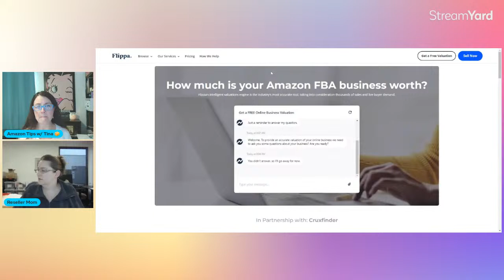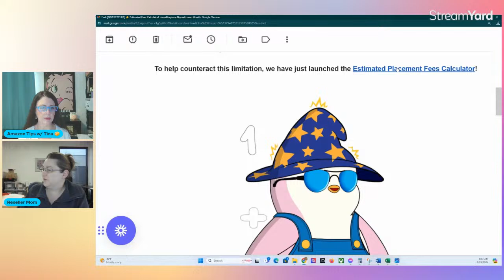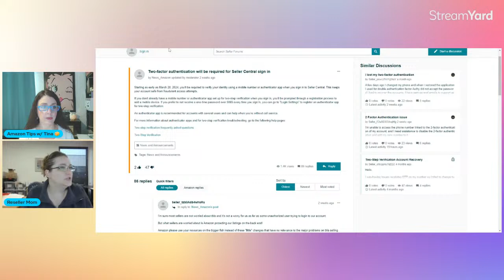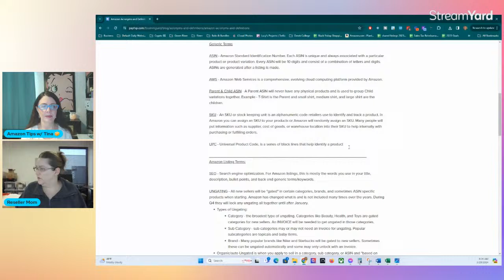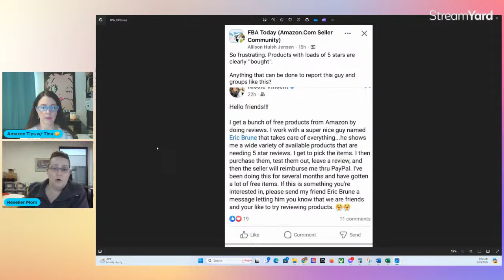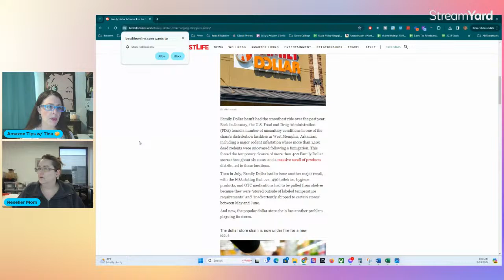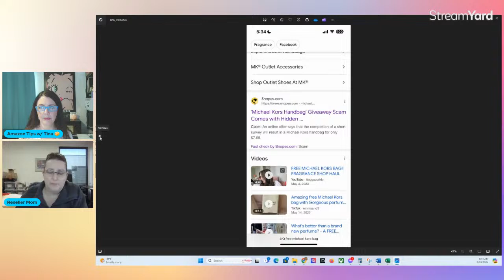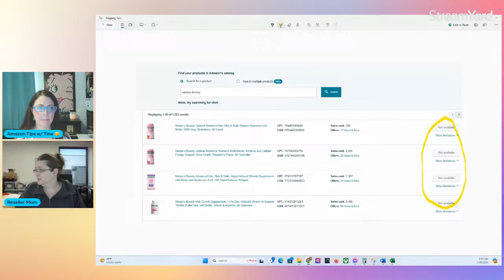Amazon News, Selling Your Store, New Coupon Policy, & Other NEW Changes Coming 2024